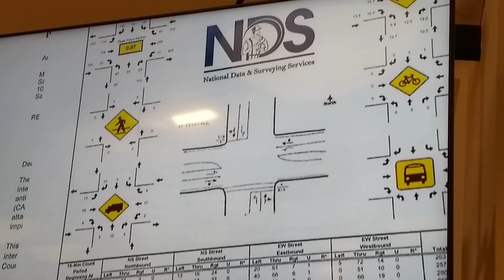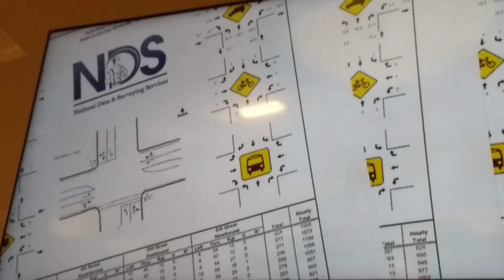Large Trucks take precedence over community: Robert Waechter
Robert Waechter, owner of nearby industrial property, said developing public lands for community use would be unwise -- large industrial trucks on tiny Apex Rd. could run over small children and tourist visitors to the Celery Fields Bird Sanctuary and recreation area.